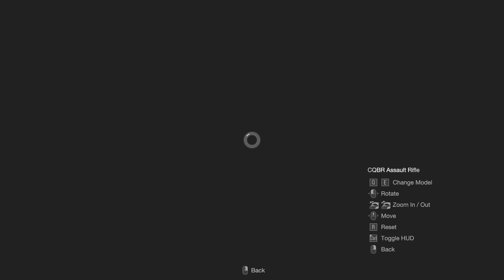Resident Evil 4 - COBRA Rifle Rant - Part 19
The puzzle might be different, but the demon wolves are still annoying.